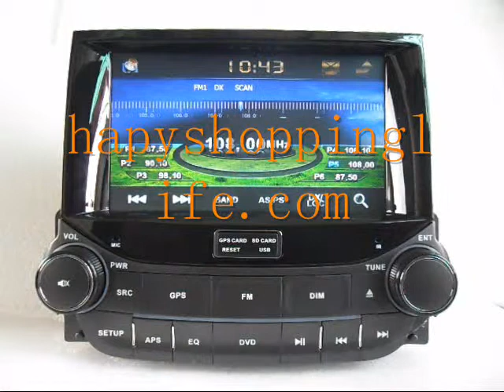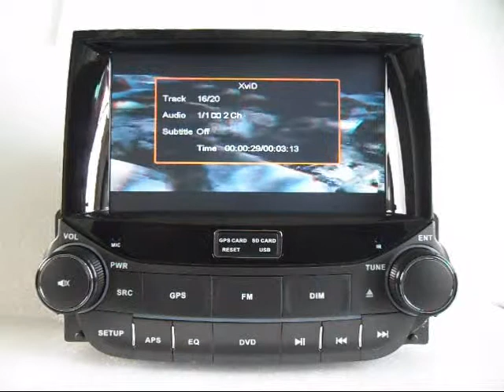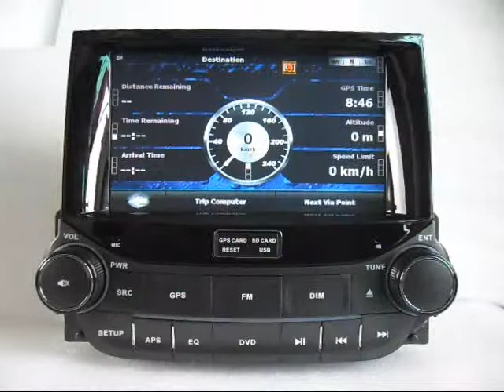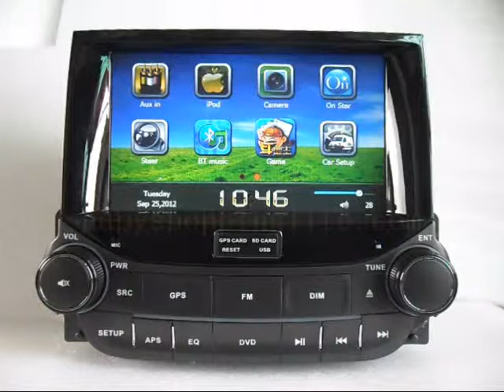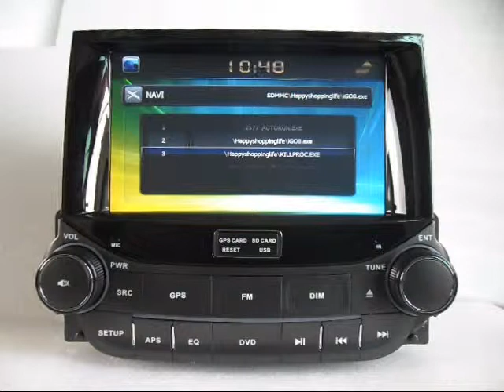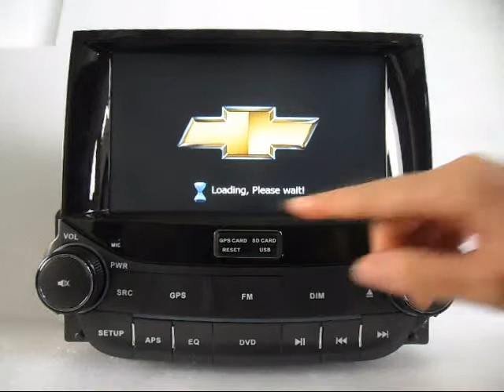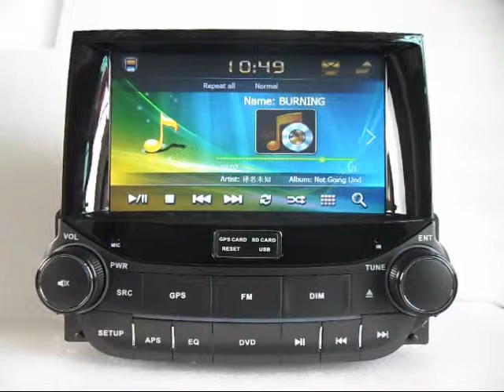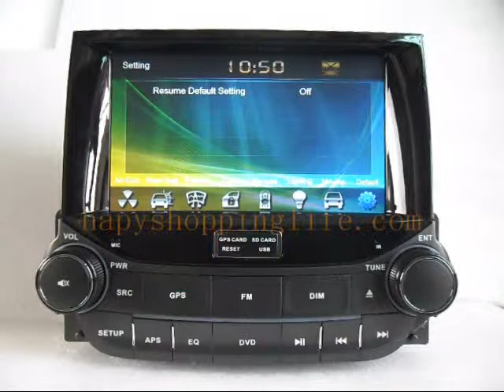Chevrolet Malibu DVD Player GPS, Chevrolet Malibu DVD Player TV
Chevrolet Malibu DVD player! Shopping Chevrolet Malibu/ Holden Malibu 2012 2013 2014 DVD Player GPS Navigation TV Bluetooth touch Screen